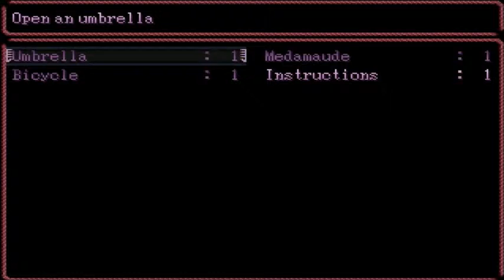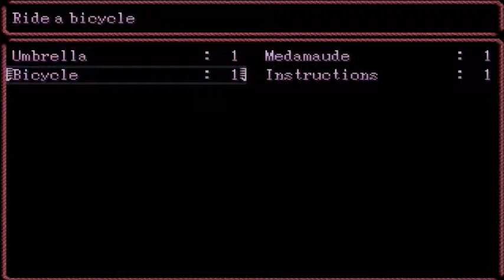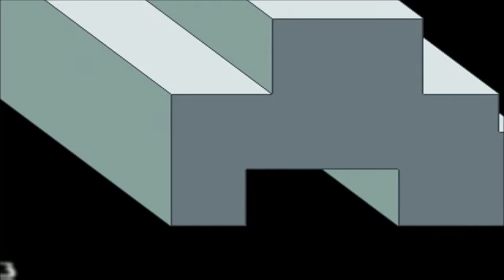We are so FAB || Lala Plays Yume Nikki - Part 2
Finding more and more affects and we're running into more and more creepy things!